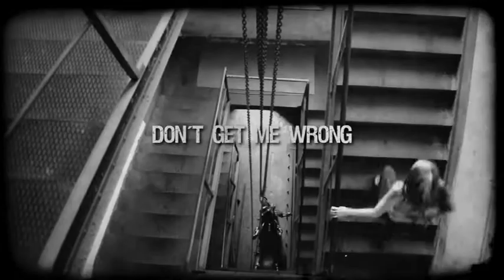Kitty in a Casket - Don't get me wrong